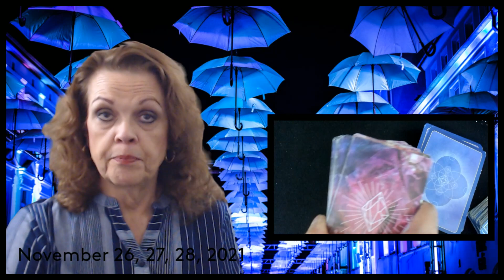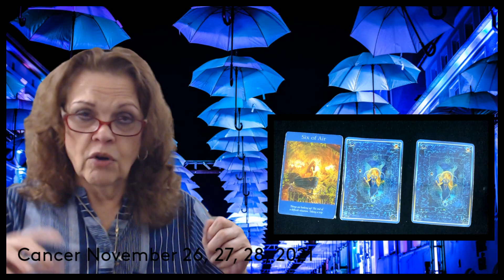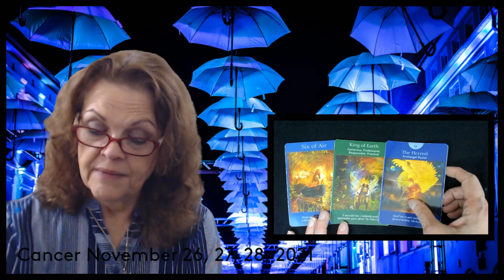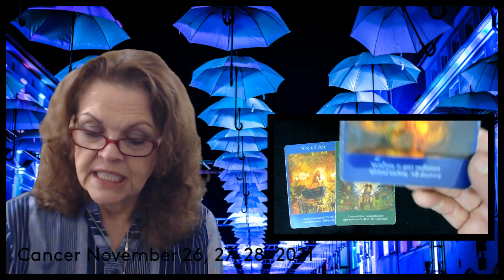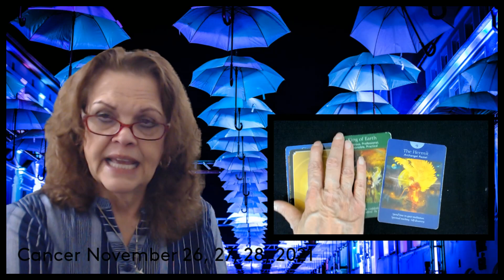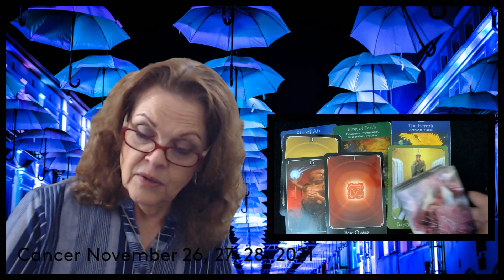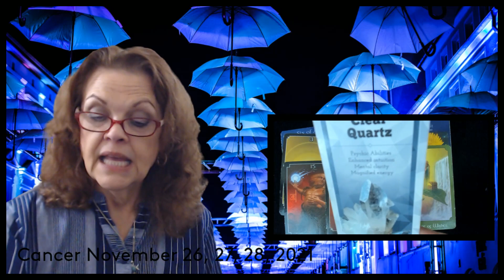Cancer November 26, 27, 28, 2021 It's All Done!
Watch Intro at least once for overview!  Crosswatchers 8:52